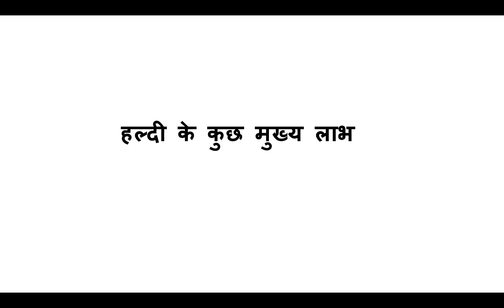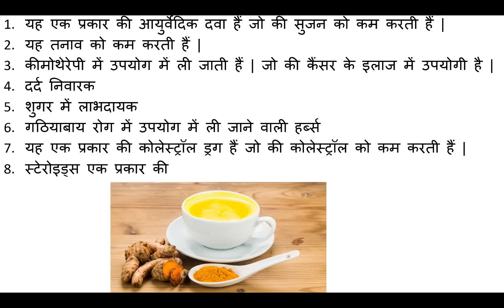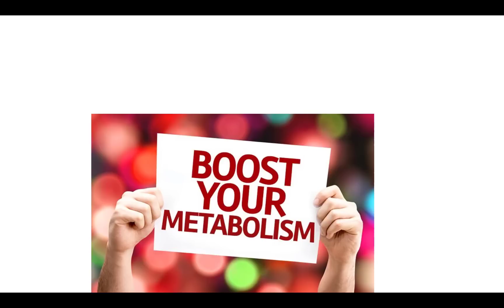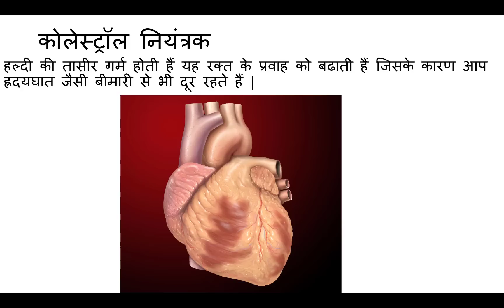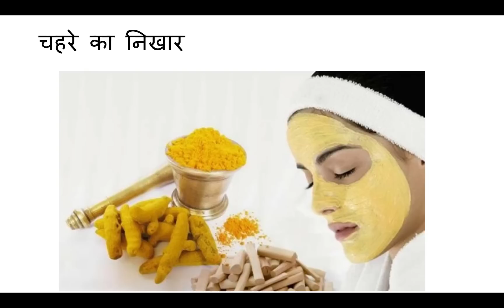हल्दी वाला दूध पीने के नुकसान, फायदे | Side Effects, Advantages Of Turmeric Milk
हल्दी, करी का मुख्य आहार हैं | हल्दी जड़ी बूटियों में सर्व प्रथम आगे हैं कहने का मतलब हैं की यह बहुत सी बीमारियों को दूर करती हैं | बहुत से ग्रंथो में हल्दी के बारे में बहुत कुछ लिखा गया हैं जैसे की हल्दी एक चमत्कारी फल हैं |

बहुत सी जड़ी बूटिया जैसे की दाल चीनी, लहसुन, अदरख इन सभी में हल्दी को प्रमुख माना गया हैं |

बहुत बार तो यह जाना गया हैं की हल्दी , बहुत सी दवाइयों के अकेले बराबर हैं | कुछ अध्यनो के आधार पर तो यह भी पता चलता हैं की यह अन्य केमिकल दवाइयों से बहुत अधिक बेहतर हैं |

हल्दी के क्या नुकसान हो सकते हैं यदि इसको एक मात्रा से ज्यादा लिया जाये तब
कुछ लोगो का मनना हैं की इसको अधिक मात्रा में खाने से एक प्रकार की एलर्जिक रिएक्शन होता हैं | त्वचा के ऊपर लाल रंग के रेशे पैदा हो जाते हैं | खुजली चलने लगती हैं |  इसलिए इसका अधिक मात्रा में सेवन नहीं करना चाहिए | अधिक मात्रा में हल्दी का सेवन करने से ये नुकसान हो सकते हैं |
जी मतला सकता हैं |
डायरिया (पानी की कमी ) हो सकता हैं |
मासिक धर्म में बेकार रक्त का प्रवाह तेज हो सकता हैं |
गर्भपात भी हो सकता हैं |
लीवर फंक्शन टेस्ट बढ़ जाते हैं |
गर्भवती महिलाओ में गर्भाशय का संकुचन |
धमिनियो में रक्त का प्रवाह कम होने लगता हैं |